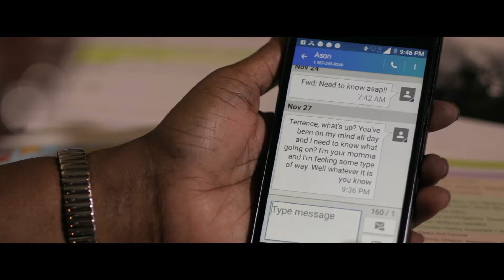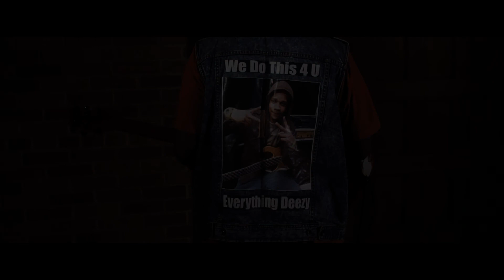Klasha Tweeze past my past